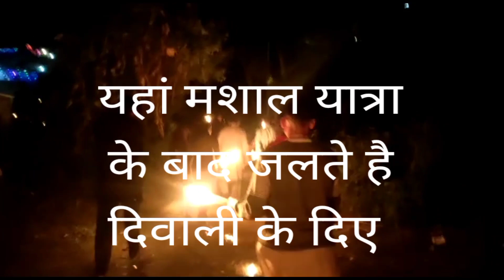यहां विशेष मशाल यात्रा के बाद जलते हैं दीपावली के दिए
सिरमौर जिला के गिरिपार क्षेत्र के कईं गांवो में सदियों बाद आज भी काठौले कहलाने वाली विशेष मशाल यात्रा के बाद दीपावली के दिए जलाए जाते हैं। देवता के प्रांगण से पहला तारा दिखने पर हर गांव के हर परिवार का एक सदस्य विशेष मशाल से पवित्र आग लेने पंहुचा है। सप्ताह भर चलने वाली दिवाली तथा एक माह बाद आने वाली बूढ़ी दिवाली हमेशा चर्चा में रही है।